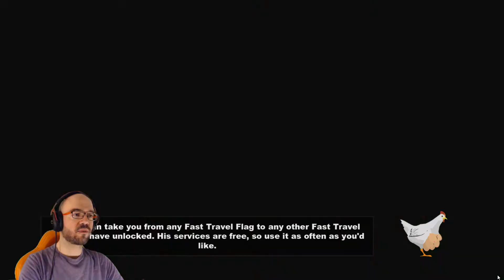Canada...Retro Style | Southpark #13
Experience Canada a little different thanks to South Park: The Stick of Truth

check it out and watch some of our partners!

I'm a member of Obtenebration Network, a community for gamers and content creators!